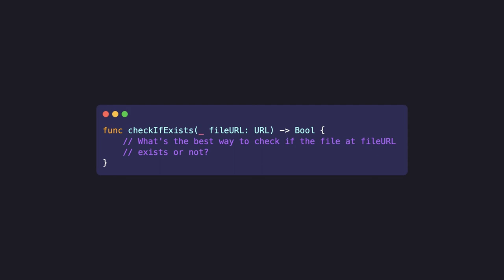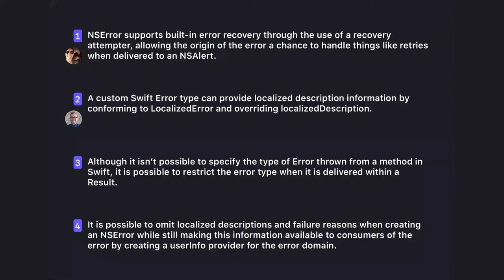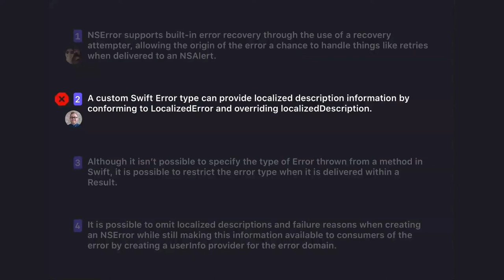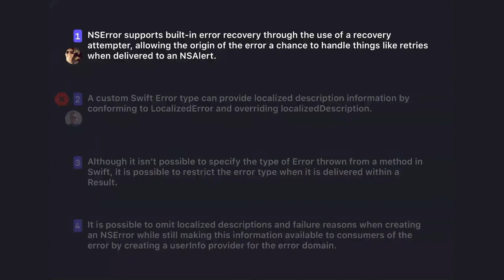Code Completion Episode 39: Breakpoint Breadcrumbs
Chapters:
00:00 - Intro
00:18
01:57 - How do you debug code?
11:10 - Console Commands
12:45 - Print Debugging
16:09 - Breakpoints, Right Clicking, and Parallel Universes
31:06 - os_signpost and logging
46:46 - Sponsor: Weekly Swift Exercises
48:10
50:06 - Compiler Error
1:04:07 - Outro

Welcome to Code Completion! We are a group of iOS developers and educators hoping to share what we love most about development, Apple technology, and completing your code! Today, we discuss:
• Indie App Spotlight, with two apps for you to check out:
• Debugging Discussion
• View Debugging
• Console Commands: `v`, `p`, `po`
• The usefulness of print debugging
• Breakpoints
• os_signpost and logging

Also, join us for CompleteTheCode and Compiler Error, two segments that test both your knowledge and our knowledge on Swift, Apple, and all things development!

This week's Compiler Error has a theme: Error Handling!
1 - NSError supports built-in error recovery through the use of a recovery attempter, allowing the origin of the error a chance to handle things like retries when delivered to an NSAlert.
2 - A custom Swift Error type can provide localized description information by conforming to LocalizedError and overriding localizedDescription.
3 - Although it isn’t possible to specify the type of Error thrown from a method in Swift, it is possible to restrict the error type when it is delivered within a Result.
4 - It is possible to omit localized descriptions and failure reasons when creating an NSError while still making this information available to consumers of the error by creating a userInfo provider for the error domain.

Your hosts for this week: Fernando Olivares, Spencer Curtis, and Dimitri Bouniol. Follow us @CodeCompletion on twitter, and individually at @FromJRtoSR, @SpencerCCurtis and @DimitriBouniol.
Be sure to also sign up to our monthly newsletter on our where we will recap the topics we discussed, reveal the answers to CompleteTheCode, and share even more things we learned in between episodes.
You are what makes this show possible, so please be sure to share this with your friends and family who are also interested in any part of the App Development process.

Recorded on Thursday, July 22nd, 2021.